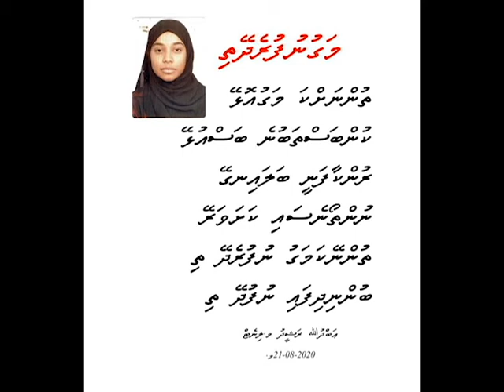thunnakka maguolhey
Abdulla Rasheed / Aishath Shanaan